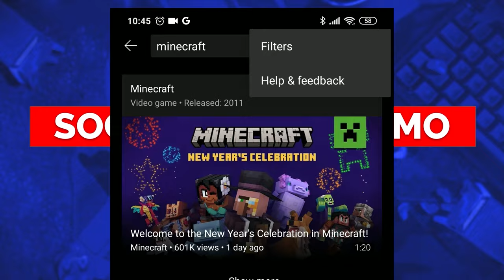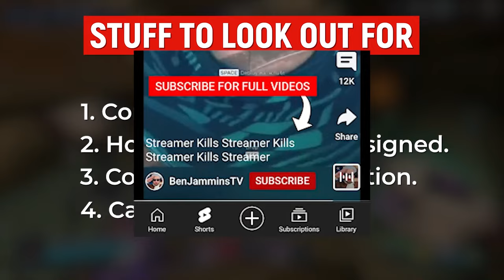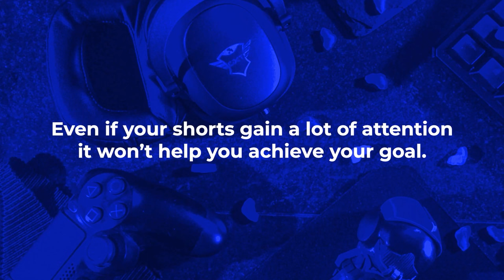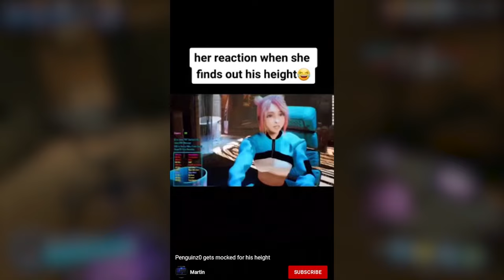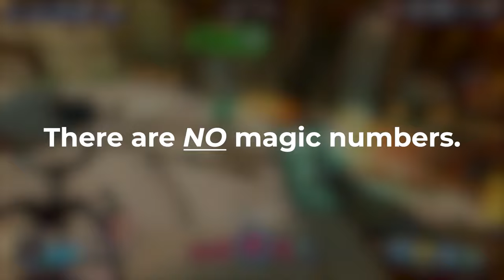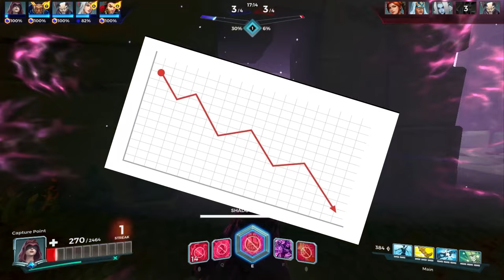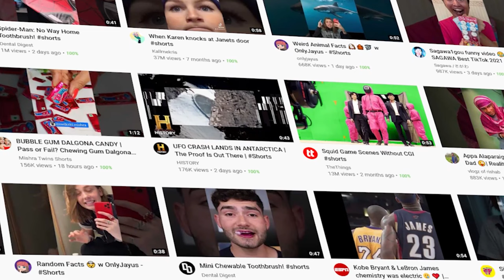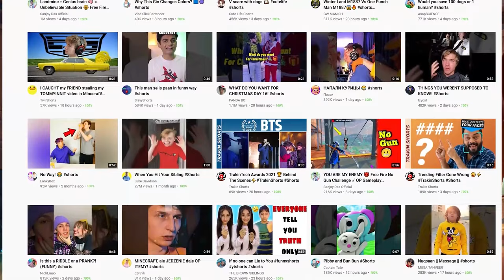Here's How To Actually Blow Up Your YouTube Shorts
Viral gaming shorts for lightning-fast views & channel growth!

“I never dreamed about success. I worked for it.” —Estée Lauder